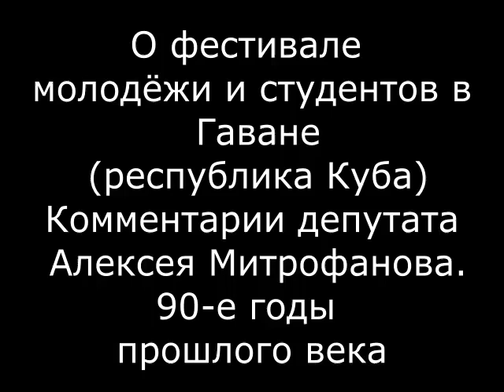«Империализм-то остался. Он есть.» Председатель Комитета по геополитике Госдумы Алексей Митрофанов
«Империализм-то остался. Он есть.» Председатель Комитета по геополитике Госдумы Алексей Митрофанов на Всемирном фестивале молодежи и студентов на Кубе. 1997 год